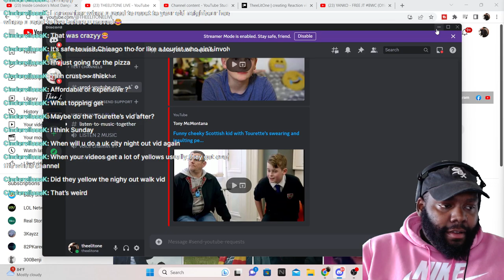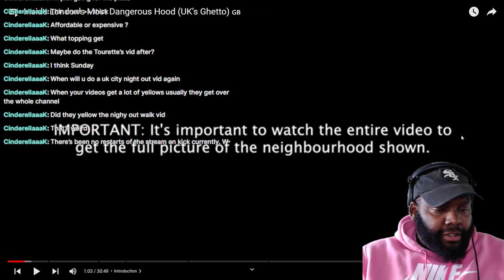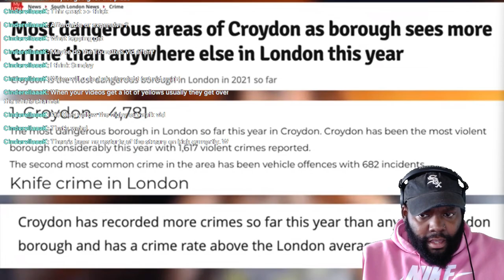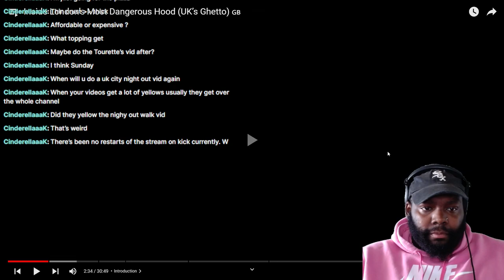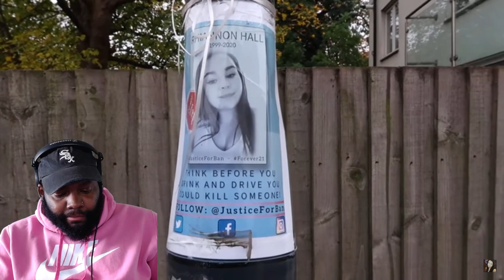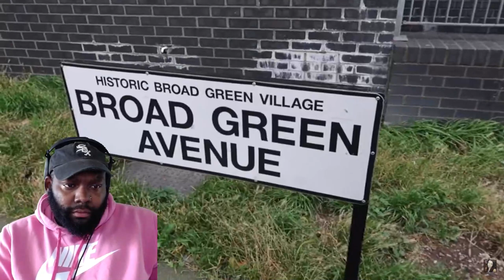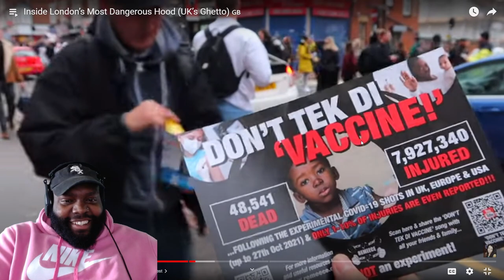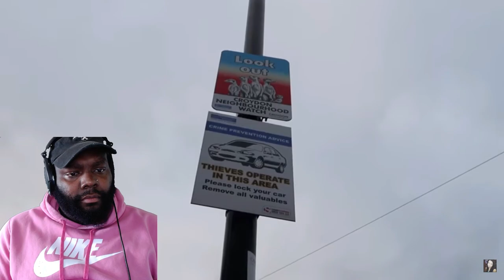LOOKS BEAUTIFUL! CHICAGO DUDES REACTION TO INSIDE LONDON'S MOST DANGEROUS HOOD (UK GHETTO)